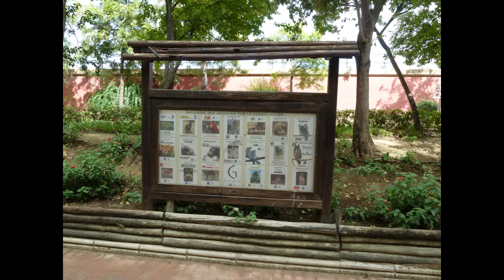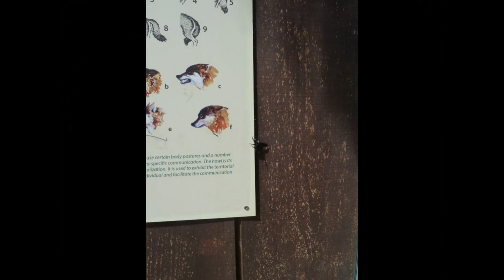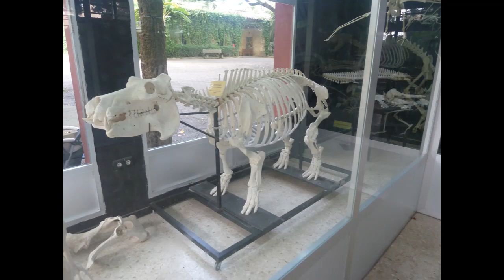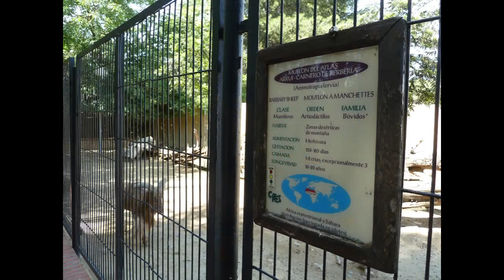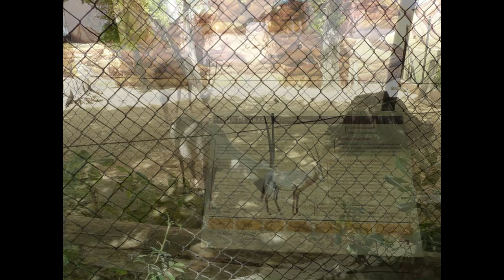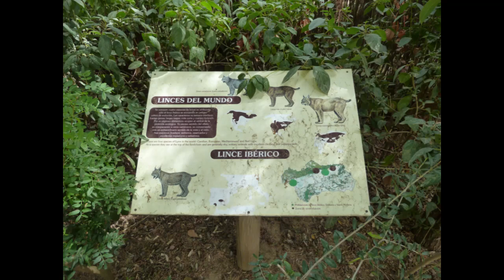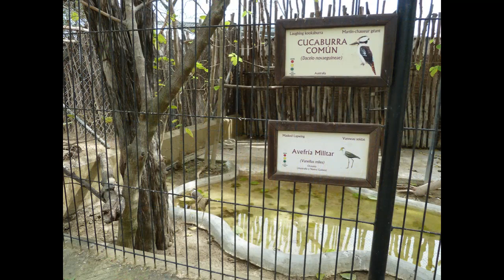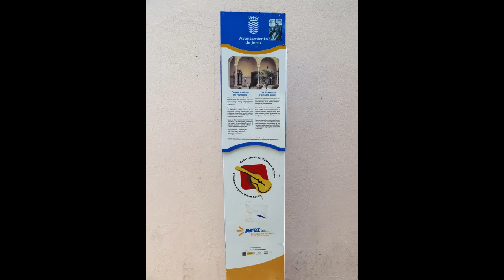A walk across Jerez to the Zoo - 22 September 2019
I walked across Jerez from Calle Sol that sunny day in September 2019, taking, unbeknowns to me, the Ruta Urbana del Flamenco de Jerez!  I did tend to dilly-dally on the way and so you won't reach the Zoo until 1:14 in this collection of photos.  No music track attached.  All photos are mine, if such a thing a copyright on those exists in YouTube.

Plenty to see, including an exhibition of skeletons of a variety of species!

This was day 5 (full day) of a 7-day visit to Andalucia's Bahia Cadiz region and the visit to the Zoo was much anticipated.  As I say, I walked all the way across town from Calle Sol, in the sunshine, leaving Sally to linger in the centre where she appeared to have amused herself in a bar or two.  The walk took me through deserted streets, past a closed dance school, various churches and shops.  At one point I thought I was being followed, and hurried on.  Reaching the Zoobotánico, I made sure I visited every part, knowing the Iberian Lynx – the highlight of the collection in Jerez - were there as a ‘reward’ at the end.  From the Flamingos to the Birds of Prey (in caged enclosures I felt were far too small – I saw the Osprey looking forlorn) to the Giraffes, the European Bison, the Mouflon with its repetitive encircling of a dead tree, and the Monkeys behind glass.  I took in a walled garden and a sandwich mixto (ham and cheese) and finished with a visit to the Souvenirs just as the place was closing... then back the way I had come.